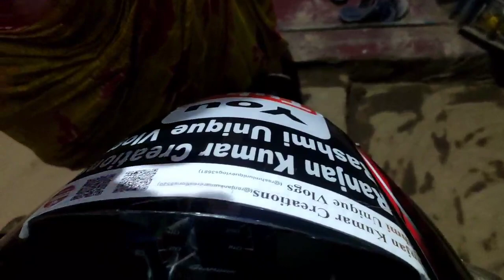Bini sange kichi sesa muhurta Part-1|odia vlog|daily vlog|family vlog|funny vlog|village lifestyle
odia vlog
sudhansu amita vlog
daily vlog
family vlog
sudhansu amita
funny vlog
odia viral vlog
odia comedy
couple lifestyle vlog
village lifestyle
odia viral video
food vlog
food eating vlog
odia comedy vlog
vlog
comedy vlog
chicken recipe
rupa pin2 khusi express
rural india village vlogs
rural india
rural odisha
rupa pintu khusi express
village vlogs
laja parada odia song
odia bhaina today
ipsi raj vlog
viral video
shorts video
odia bhaina daily vlogs
marriage anniversary
funny video
odia vlog today
biriyani
chicken dum biryani
saipatelfamilyodiavlog
odia bhaina vlogs today
village style chicken curry
testy food eating
comedy video
fishing
fishing vlog
fish catching vlog
odia beauty vlogs
village style chicken biryani eating
chicken biryani eating
chicken biryani recipe
chicken biryani
recipe in village life
odia village lifestyle
fish
village style fish curry
chicken recipes
chicken kasa
odia bhaina vlog today
kolkata biriyani
hyderabadabi biriyani
fortune tower biriyani
dada biriyani
best biriyani in bhubaneswar
best chicken biriyani in cuttack
ମାଛ biriyani
macha biriyani
first biriyani in cuttack
fish biriyani recipe
fish biriyani
village style fishing
village style fish catching
youtube payment video
youtube income
my first youtube payment
couple lifestyle
gold collection
village recipe
village life vlog
sudhansu amita blog
mutton eating vlog
chicken eating vlog
village style mutton curry
masala dosa eating
mutton eating
mutton recipe
chicken eating
traveling
bike travel
college gang
college girl
girlfriend
college girlfriend
bhubaneswar street food
odisha street food
ravenshaw university cuttack
farewell party at college
welcome party
daily vlog village lifestyle
village life
cuttack street food
couple lifestyle food
marriage anniversary vlog
celebrating vlog
college vlog
college life
college romance
college party
ravenshaw university
ravenshaw
farewell
farewell party
odisha street food eating
first food eating
pakoda eating vlog
chawmin
love marriage couple
cute couple vlog
odia couple lifestyle vlog
odisha village lifestyle
odia gup chup challenge
ofia comedy vlog
odia gup chup
ips raj vlog
cooking vlog
ips raj gup chup challenge
rupa pin2 khusi
chat eating vlog
rupa pintu khusi
haldi cermony
odia marriage
village style chicken biryani
family
odia family vlog
odia vlogger
odia vlogs by madhumita
village daily lifestyle vlogs
dhana
desi vlogs
odia food vlogs
village culture
village feast
mutton bhoji
couple life vlog
bhoji
feast
odia mutton curry
mutton recipes
mutton
mutton curry
mutton feast
odia daily vlogs
odia village life
village odisha
village food eating
ice cream
village market
gouranga nayak
pakhala
pakhala bhata
rainy season
dhana little
food eating
rural village lifestyle vlogs
couple
chicken curry
rescue baby birds
baby birds
daily lifestyle vlogs
village lifestyle vlogs in odia
village vegetable marketing
couple vlog
love marriage couple lifestyle
rupa pintu
radha sradha vlog
sasmita mishra
medical
rabi odia vlog
balasore
arun suna vlog
subhadra odia vlog #
daily vlog #
odia vlog #
village life #
nilakhi
nilakhi album videos
kuldeeppattanaiklajaparada
to bina dunia ta lage re adha adha
laja parada video
laja parada kuldeep pattanaik song download
laja parada song status
laja parada song odia
dei laja parada
laja parada song
odia new song 2023
laja parada new odia song
odia new song
asga music
kuldeep pattanaik
humane sagar
to bina a dunia ta lage re adha adha
kaha kebe asibu tu dei laja parada
laja parada
village life steely #
viral vlog #
odia #
odia bhaina today vlog
hoechi se gulu gul
man mera mandir